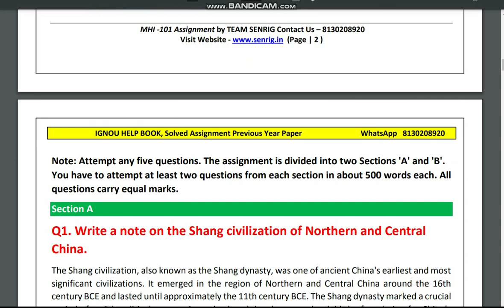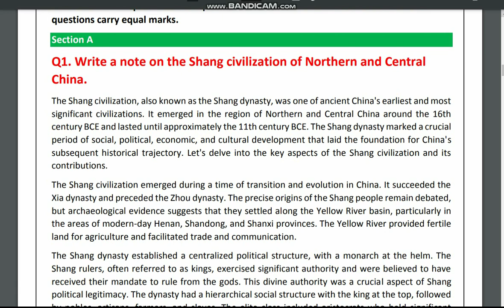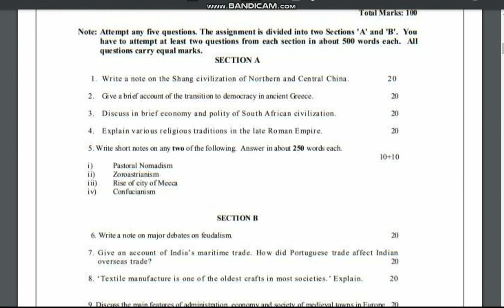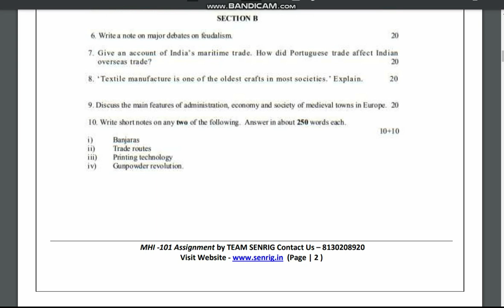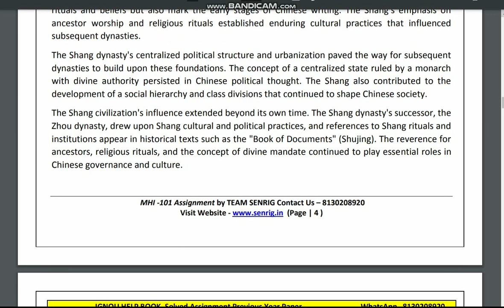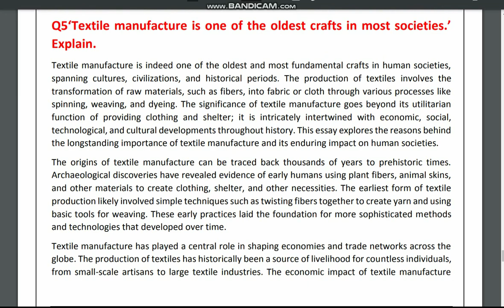MHI 101 SOLVED ASSIGNMENT 2023 24 | ANCIENT AND MEDIEVAL SOCIETIES | IGNOU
😃Free MHI 101  Solved Assignment 2023-24

MHI 101 Solved Assignment 2023-24,MHI 101 Solved Assignment 2023-24 , MHI 101 Assignment 2022 , FREE MHI 101  Assignment , IGNOU Assignments 2023-24- Gandhi National Open University had recently uploaded the assignments of this session for MASTER’S DEGREE PROGRAMME for the year 2023-24. Students are recommended to download their Assignments from this webpage itself. MHI 101 Solved Assignment 2023-24 They don’t need to go anywhere else when everything regarding the Assignments are available during this text only.